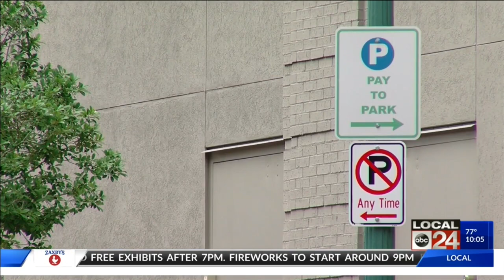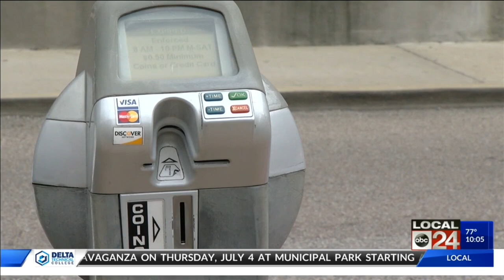Parking study finds downtown Memphis has a lot of parking, but drivers find it inaccessible